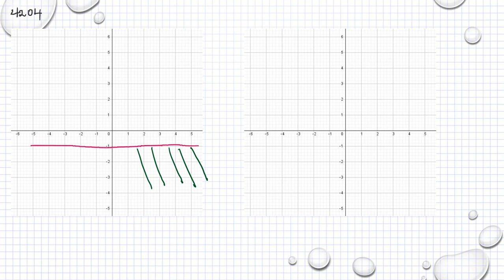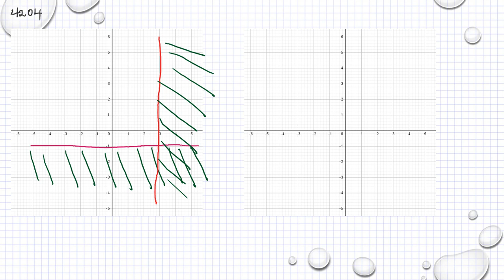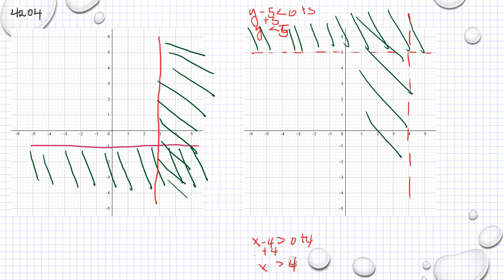Matematik 5000 Ma 3b 3bc VUX Kapitel 4 Linjär optimering Halvplan 4204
Matematik 5000 Ma 3b 3bc VUX   Kapitel 4   Linjär optimering   Halvplan   4204      Besök gärna min google site för mer matte videoklipp :